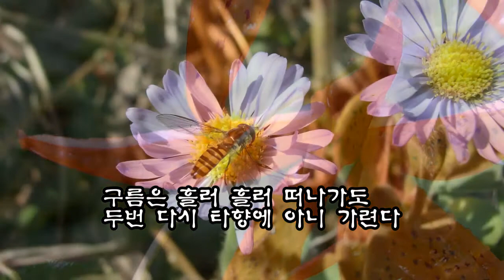두메산골 (원곡배호)